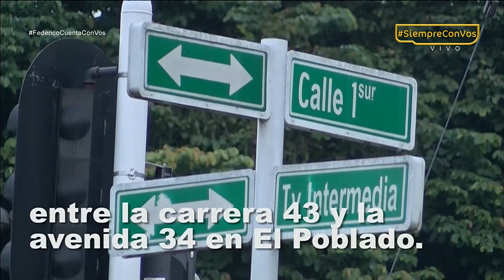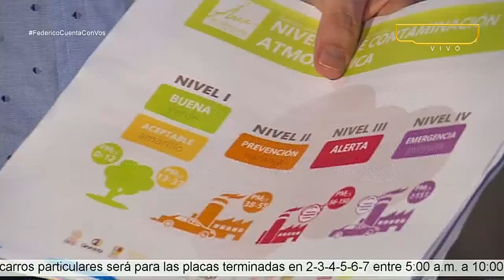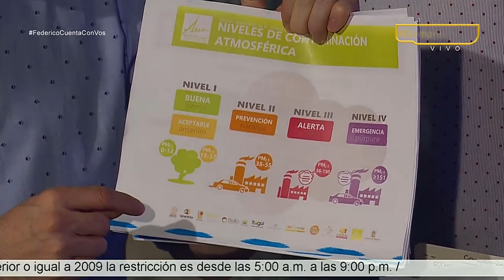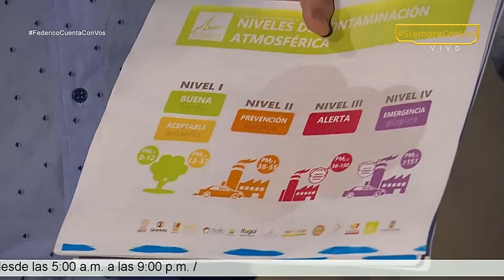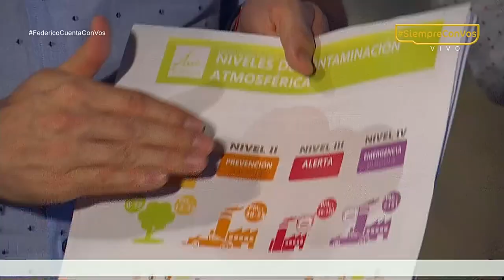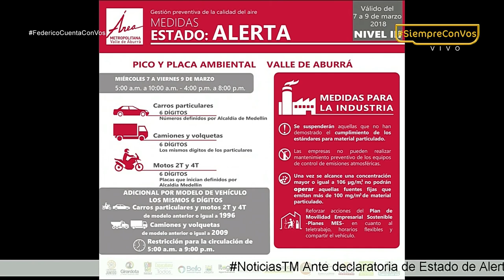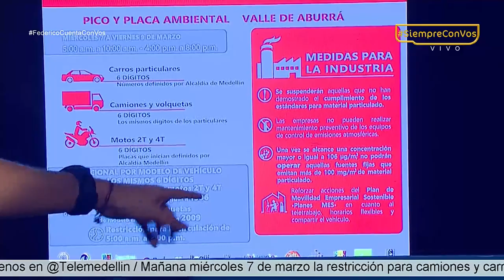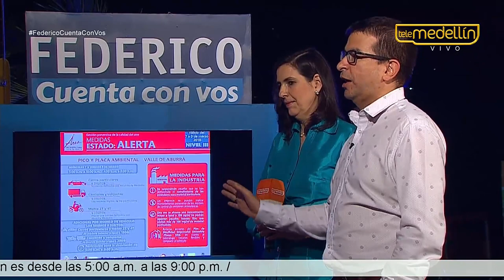Federico Cuenta Con Vos - Martes 6 de marzo de 2018 [Programa Completo] Telemedellín